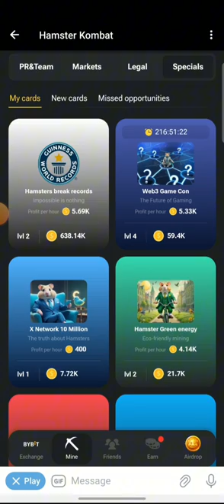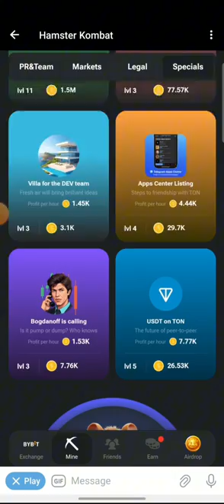Hamster kombat Daily combo card for Today 1 july 2024 || claim 5M Coins to Hamster Kombat Wallet